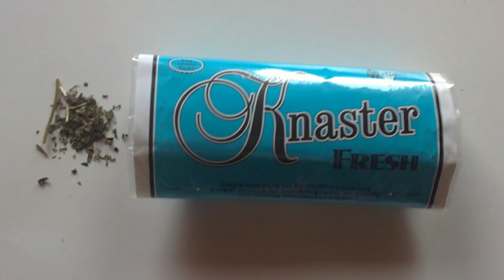Ich habe noch nie einen Joint geraucht?!